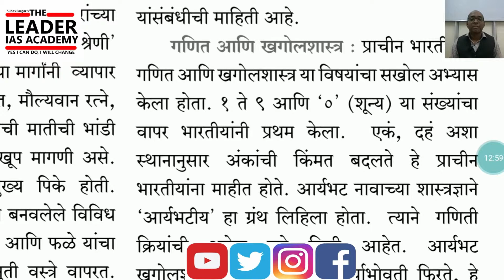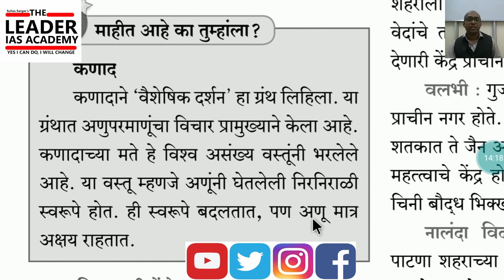१०.३ विज्ञान , १० प्राचीन भारत :सांस्कृतिक , 6th history videobook 6th state board by Suhas Sargar